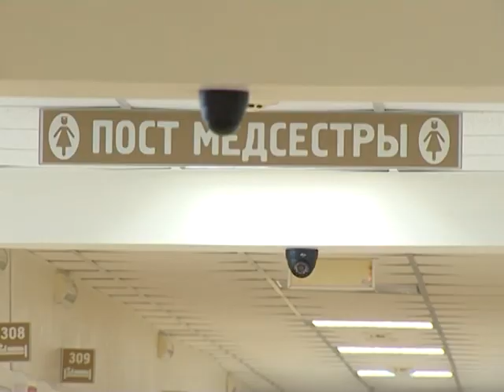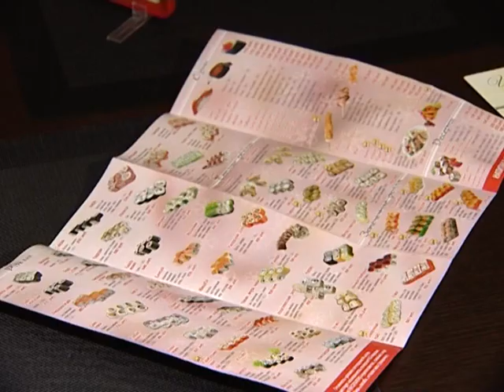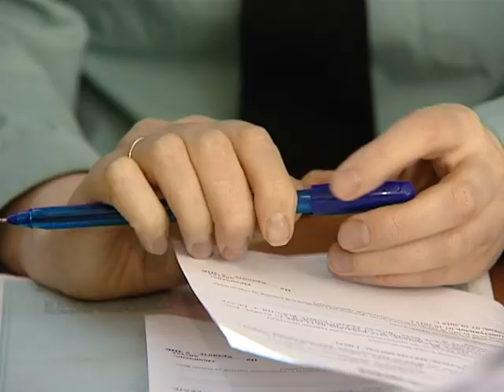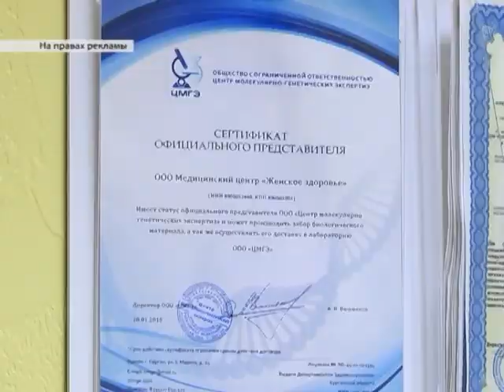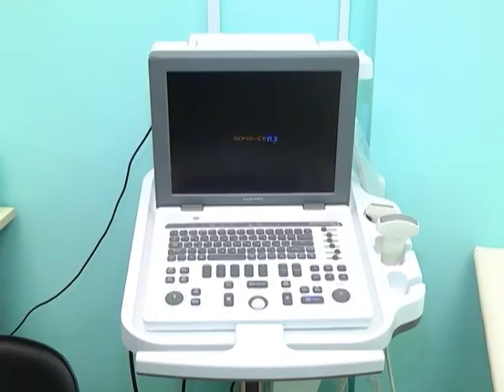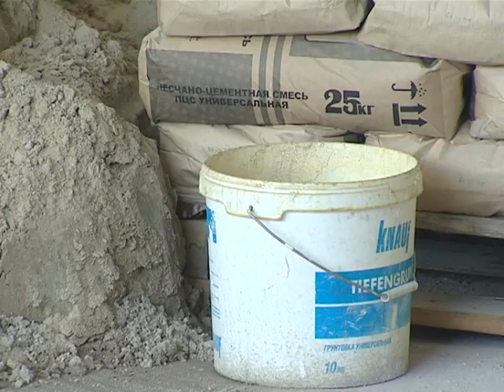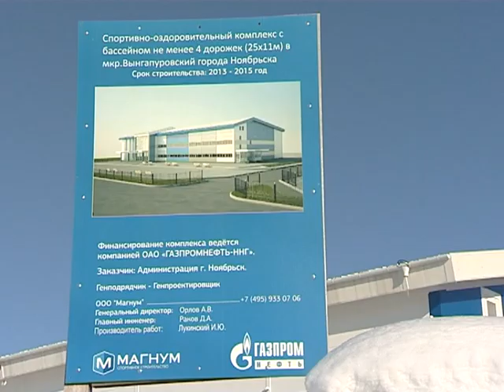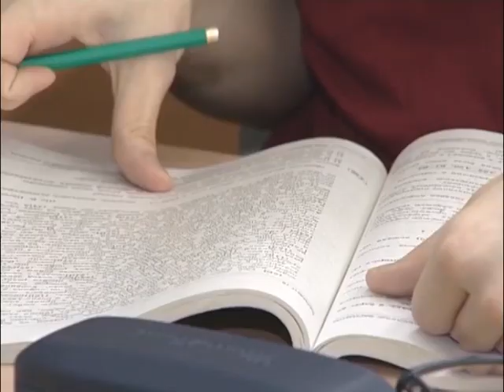03.03.2016 Новости Нашего Города г.Ноябрьск